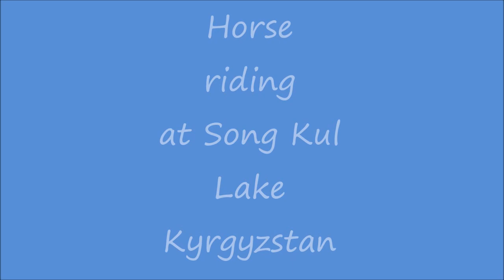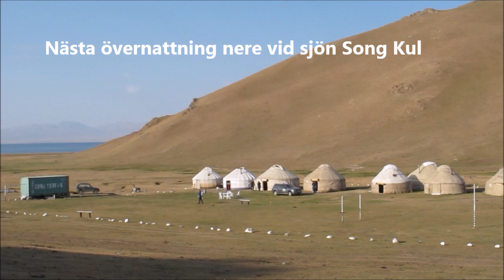Three days Horse riding at Song Kul Lake Kyrgyzstan September 2018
Three wonderful days on horse around Song-Kul lake, Kyrgyzstan, September 2018. It was our first time on horse (at the age of 58 and 60). We were warned that it would be painful, but it was very comfortable with thick matress on the saddle. Great overnight stays in yurts. Kyrgys hospitality, good food and a very special evening together with a folk music group and Manas teller. Beautiful weather until the end when the rain came.